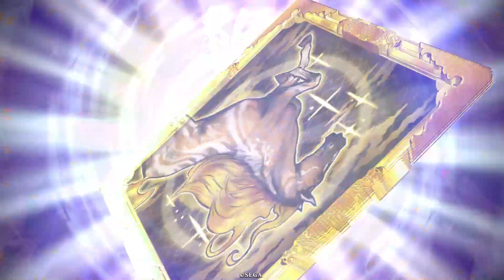【英傑大戦】司馬懿の台詞は長い【VS信長陸遜】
ちなみに勝利台詞も長かったです。知将っぽくて良いですね。